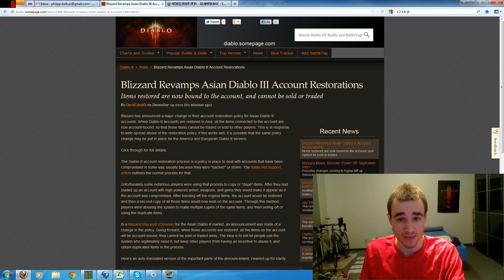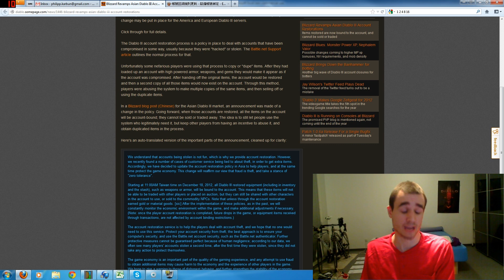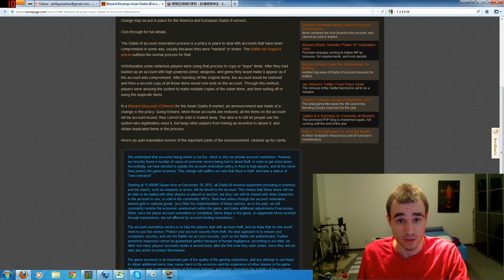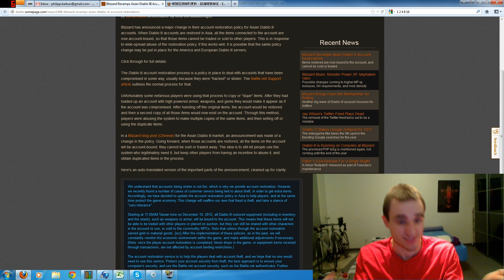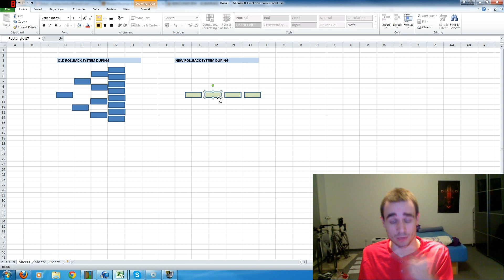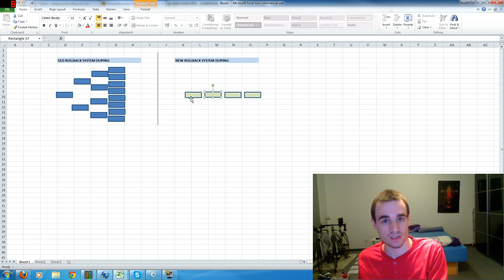Diablo 3 - Rollback Duping Fixed in Asia!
A first step into the right direction - GJ Blizzard and thank you.